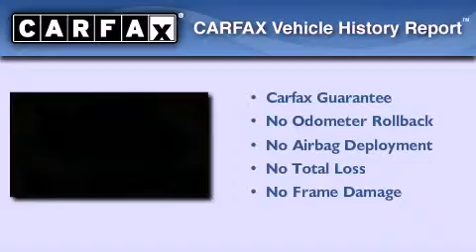Used 2006 Toyota Matrix Milwaukee WI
Year : 2006
 Make : TOYOTA
 Model : MATRIX
 Engine : Gas I4 1.8L/110
 Trans . : A
 Exterior : GRAY
 Miles : 101,826

 Stock : G61267

 3225 South 108th St.